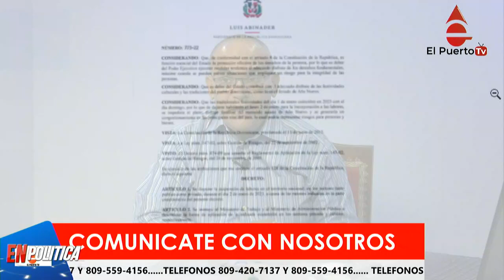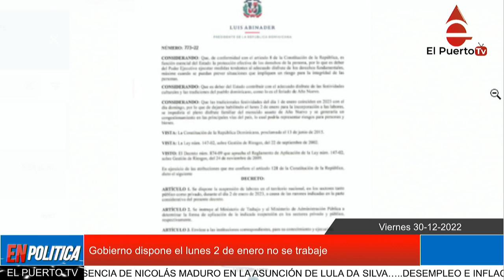Gobierno dispone el lunes 2 de enero no se trabaje